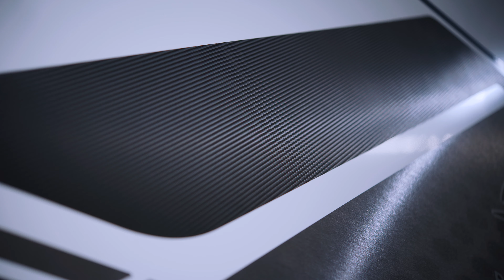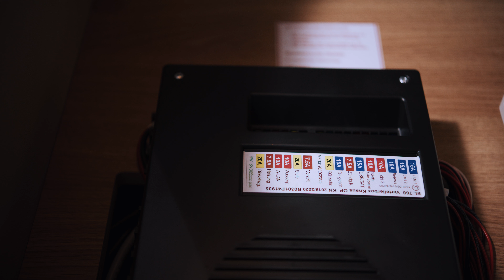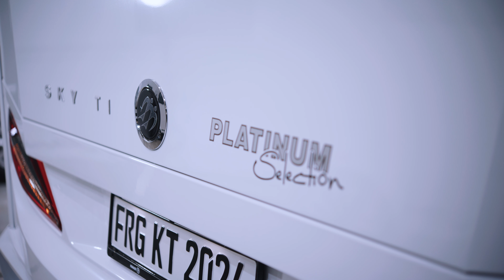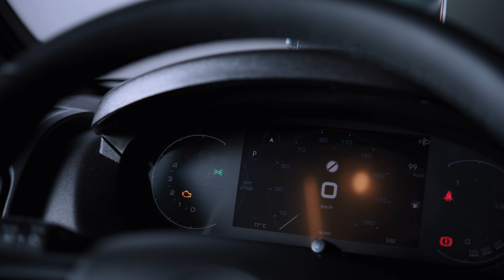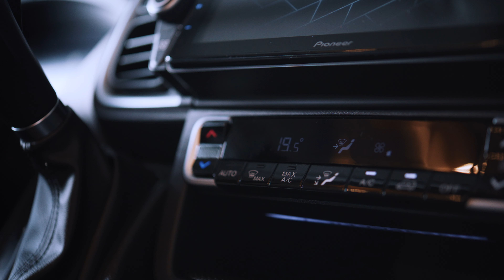KNAUS SKY TI 650 MEG PLATINUM SELECTION | 3 Grundrisse für 2 bis 6 Personen | Vorstellungsvideo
Was den SKY TI zu einem ganz besonderen Teilintegrierten macht? Wie wäre es mit seinen drei durchdachten Grundrissen, die von kompakt bis groß und von zwei bis sechs Schlafplätzen keine Wünsche offen lassen? Oder sein modernes Interieur‐Design, das jedes Möbelstück und jedes Detail von seiner besten Seite zeigt? Im Grunde ist die Antwort ganz leicht: Der SKY TI ist der ideale Allrounder. Er verbindet Platz mit Komfort und Ausstattung mit Design und bietet höchste KNAUS‐Qualität zu einem sensationellen Preis‐Leistungs‐Verhältnis. Kein Wunder also, dass er einer der meistverkauften Fahrzeuge seiner Klasse ist.

- Flexible Grundrisse für 2 bis 6 Personen
- Luxuriöses Raumbad
- Modernes Interieur‐Design
- Aufwändige Ambiente‐Beleuchtung
- Exzellentes Preis‐Leistungs‐Verhältnis
- Staukastenklappen mit Soft‐Close‐Funktion

Kapitel:
00:00 Intro
00:21 Grundrisse
00:56 Preis-Leistungsverhältnis
01:15 Außendesign
01:52 Platinum Selection Sondermodell
02:42 Motorisierung mit 140 PS und 180 PS
02:58 Rahmenfenster
03:07 Carbon Dekor und Platinum Selection Dekor
03:18 ServiceBox
03:25 bluuwater-Wasserfilter
03:47 Wassertank
03:54 Auslässe
04:15 Toilettenschacht
04:37 Heizungskamin
04:54 Alublende
05:00 230V-Anschluss
05:05 Technikfach
06:05 Heck
07:33 Heckgarage
08:19 Gaskasten
08:56 Breitspurfahrwerk
09:12 Unterboden
09:27 Markise
09:36 Premium Aufbautür
09:54 Elektronische Einstiegsstufe
10:00 Fahrerhaus
11:40 Abmessungen
12:04 Sitzgruppe
12:43 Stauraum Teil 1
13:38 Smart-TV
13:48 Küche
15:15 Absorberkühlschrank
15:44 Lichtsteuerung
15:54 Arbeitsplattenverbreiterung
16:08 Komfortbad
17:33 Strauraum Teil 2
18:27 Heckbett
20:29 Stauraum Teil 3
20:39 Midi Heki mit optionaler Dachklimaanlage
20:53 Zusammenfassung

Unser Moderator trägt das KNAUS-Essential Herren-Polo-Shirt. Hier gehts zum Produkt

Abbildungen können Sonderausstattung enthalten.
Änderungen an Ausstattungen, an technischen Daten, am Serienumfang und Preisen bleiben vorbehalten.